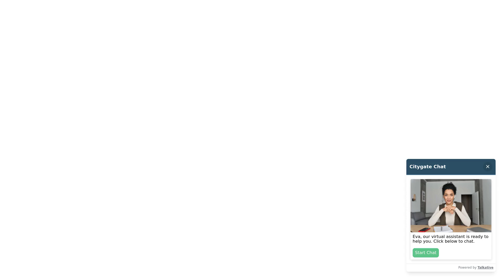Kia Ev6 - 77.4kWh GT-Line Hatchback 5dr Electric Auto AWD 321bhp - Citygate Kia Watford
Top Vehicle Features:
⭐ Dual LED Headlights with Adaptive Driving Beam
⭐ Front & Rear Parking Sensors with Reversing Camera System
⭐ Suede / Vegan Leather Upholstery
⭐ Navigation System with 12.3" Curved Touch Screen
⭐ Dual Automatic Air Conditioning
⭐ Smart Cruise Control with Speed Limiter
⭐ Driver Power Memory Adjustable Seat with Front Passenger Power Seat with 2-Way Electric Lumbar
⭐ 19" Black Alloy Wheels

Interior:
✅ Heated Vegan Leather Trimmed Multi-Function Steering Wheel
✅ 12.3" Curved Driver Display Screen
✅ Intelligent Speed Limit Assist
✅ Wireless Mobile Phone Charging
✅ 4x Front USB Charge Port
✅ USB Port for Connection of a Media Device
✅ Voice Control
✅ 6-Speaker Audio System
✅ ECall
✅ Automatic Defog System
✅ Ambient Lighting
✅ Auto Dimming Rear-View Mirror
✅ All-Round Electric Windows with Auto Up & Down Function
✅ Electric Parking Brake with Auto Hold Function
✅ Centre Console with Open Storage Compartment & Armrest
✅ Rear Centre Armrest with Cupholders
✅ 60-40 Split Remote Folding Rear Seats
✅ All-Round Height Adjustable Head Rests
✅ Centre Console Cupholders
✅ Sunvisors with Vanity Mirrors LED Illumination - Driver & Front Passenger
✅ Tilt & Telescopic Steering Wheel Adjustment

Exterior:
✅ GT-Line Exterior Styling
✅ Type 2 to Type 2 Charger - 5m Cable Length - Type 2 to 3pin Charger
✅ 11 KW AC Onboard Charger
✅ Type 2 to 3 Pin Charger
✅ Locking Wheel Bolts
✅ Rear Spoiler
✅ Power Steering

Safety:
✅ LED Daytime Running Lights
✅ LED Rear Combination Lights
✅ Electrically Folding - Adjustable & Heated Door Mirrors with LED Indicator Lights
✅ LED Rear Fog Light
✅ Low Washer Fluid Warning
✅ Engine Immobiliser
✅ Driver Attention Warning
✅ Emergency Stop Signalling System
✅ Hill-Start Assist Control
✅ Highway Driving Assist
✅ Multi-Collision Brake Assist
✅ Lane Keeping Assist System / Lane Follow Assist
✅ Blind-Spot Collision Avoidance Assist with Rear-Cross Traffic Assist & Safe Exit Assist
✅ Forward Collision-Avoidance Assist - City - Pedestrian - Cyclist - Junction
✅ Airbags - Twin Front
✅ Front Passenger Airbag Cut Off Switch
✅ Front Centre Airbag
✅ Front Centre Side Airbag
✅ Twin Curtain Airbags
✅ ISOFIX Child Seat Top Tethers & Anchor Fixings Outer 2nd Row

Technical:
✅ Battery Capacity % guaranteed under warranty: 70
✅ Battery Capacity in kWh: 77.4
✅ Battery Charging Scenario 3 - Power Supply - kW: 50
✅ Battery Charging Scenario 4 - Power Supply - kW: 350
✅ Battery Leased: No
✅ Battery Type: Lithium-ion
✅ Charging Port Location: Right Side Rear
✅ Coupler/Connector Type: CCS Type 2
✅ Maximum Charging Rate - kW: 350
✅ Standard manufacturers Battery warranty - Mileage: 100000
✅ Standard manufacturers Battery warranty - Years: 7
✅ WLTP - EC (kWh/100km) - City: 13
✅ WLTP - EC (kWh/100km) - Comb: 17.2
✅ WLTP - EC (miles/kWh) - City: 4.8
✅ Fuel Consumption Combined (miles/kWh): 3.6
✅ WLTP - Pure Electric Range (km) - City: 669
✅ WLTP - Pure Electric Range (km) - Comb: 505
✅ WLTP - Pure Electric Range (miles) - City: 416
✅ Pure Electric Range (miles): 314
✅ CO2 (g/km): 0
✅ Noise Level dB(A): 68
✅ CC: 1
✅ Gears: 1 SPEED
✅ Transmission: AUTO
✅ Alternative Fuel Qualifying: Yes
✅ Badge Engine CC: 1.0
✅ Badge Power: 321...